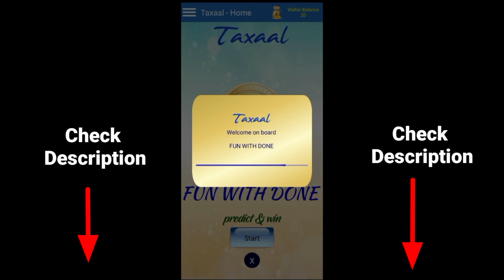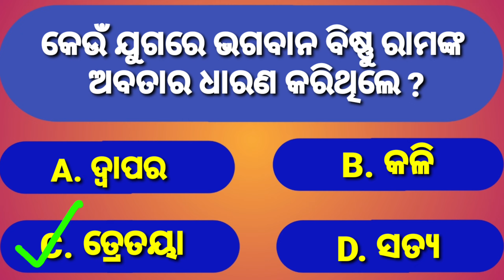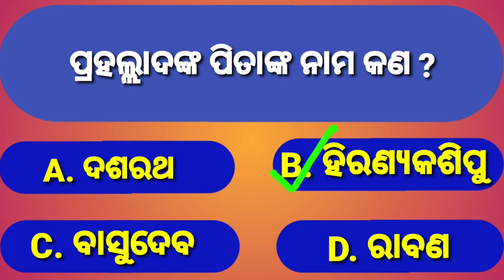Odia General Knowledge Update 8 | କେଉଁ ଦେବତାଙ୍କ ରଥ ସାତୋଟି ଘୋଡ଼ା ଦ୍ଵାରା ଟଣା ହୁଏ ? General Knowledge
Background music

Video Start 1:04